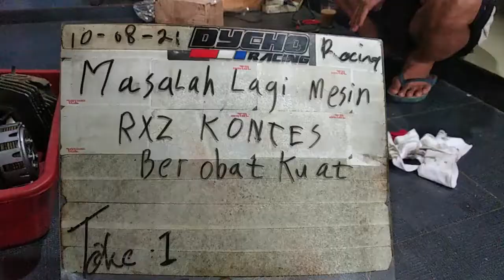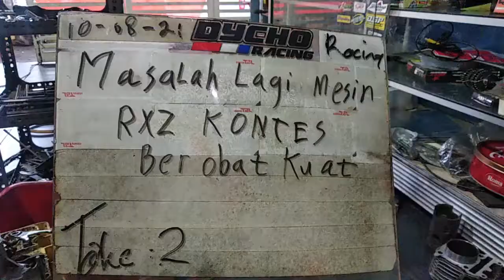Mesin RXZ Spek Kontes Cedera Parah - Part 1